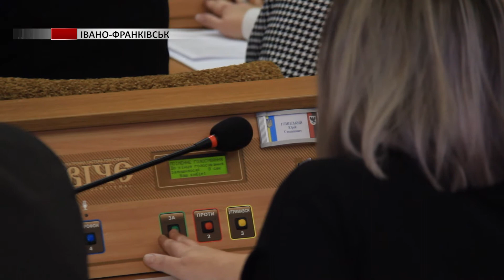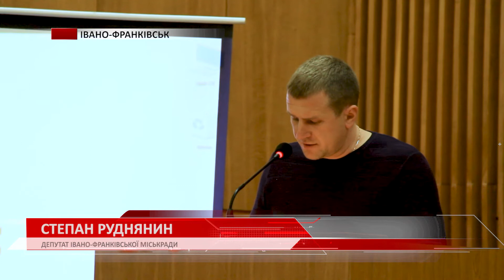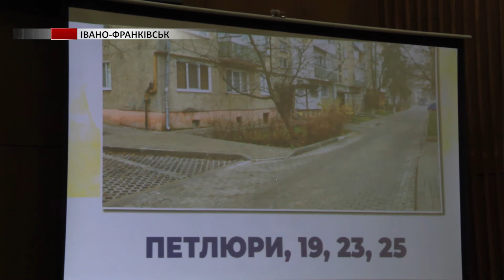В Івано-Франківську відбулась 18 сесія міської ради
Численні звернення до Уряду, вручення квартир та звіт голови. В Івано-Франківську відбулась 18 сесія міської ради. Чиновники пропонують відзначити 110-річчя з дня народження Ярослава Стецька на державному рівні, вимагають доопрацювати резонансний законопроєкт, а ще - виділити кошти на будівництво шкіл. Крім того, голова громади Руслан Марцінків прозвітвав про свою діяльність. Більше подробиць – в сюжеті Юлії Торконяк.